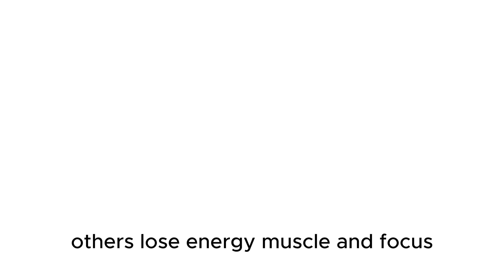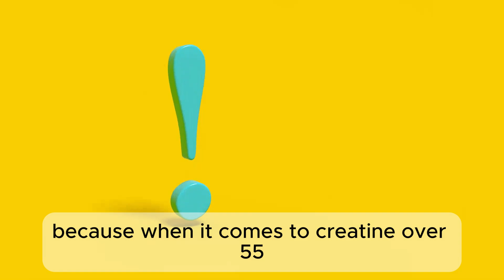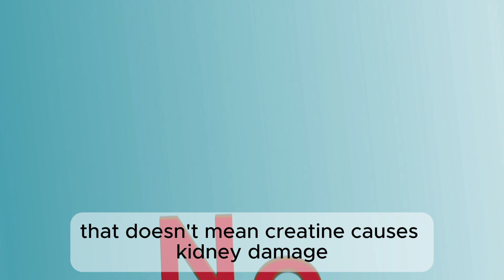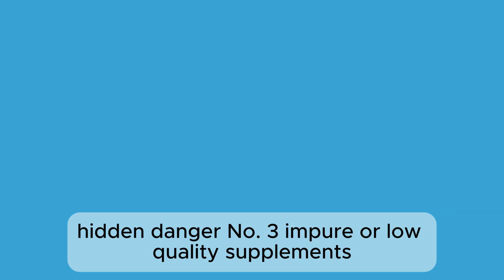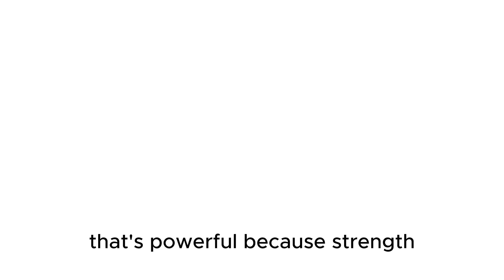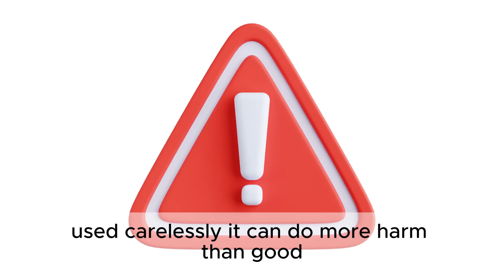Creatine Over 55? The Hidden Dangers No One Talks About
If you’re over 55 and thinking about taking creatine, this video is a must-watch. Discover the real science behind creatine — how it can help with muscle strength, energy, and focus, but also the hidden risks that most people ignore.
Learn the safe dosage, when to avoid creatine, and how to use it the smart way to support healthy aging. We’ll break down the latest research in simple terms — no hype, just facts.

⚠️ Don’t fall for fitness myths. Creatine can be powerful — but only if you know how to take it right.

⏱️ Chapters:

00:00 – 💭 Why Some Stay Strong After 55
00:44 – 🔬 What Science Says
01:32 – ⚠️ Hidden Danger #1: Too Much of a Good Thing
02:25 – ⚠️Hidden Danger #2: The Hydration Trap
03:09 – ⚠️Hidden Danger #3: Impure or Low-Quality Supplements
03:48 – 💪 Real Benefits of Creatine Over 55
04:36 – 🩺 What Doctors Want You to Know
06:00 –  💬 Smart Aging, Not Fast Aging

✅ Watch till the end for practical tips on using creatine safely over 55.